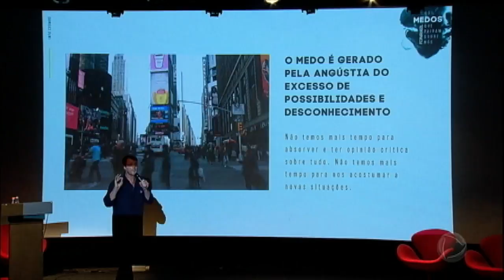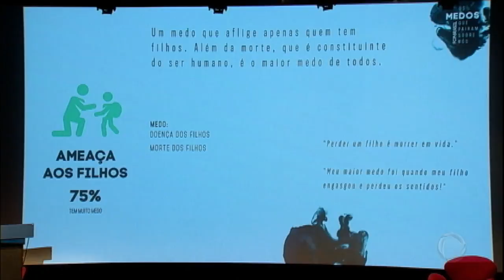Agência de publicidade faz pesquisa para entender o que as pessoas pensam sobre o medo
A pesquisa foi apresentada para um grupo de publicitários de grandes empresas brasileiras e a ideia é, por meio de campanhas, ajudar as pessoas a transformar esse sentimento em algo positivo.